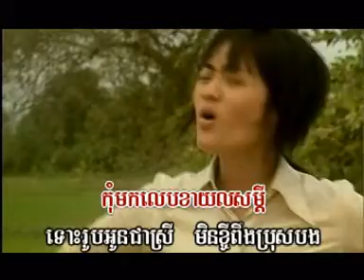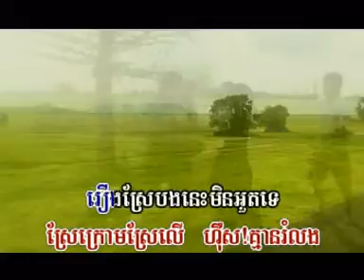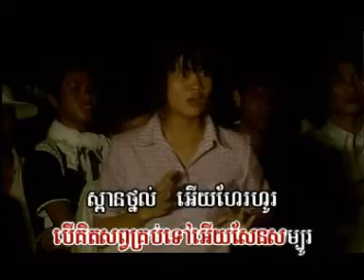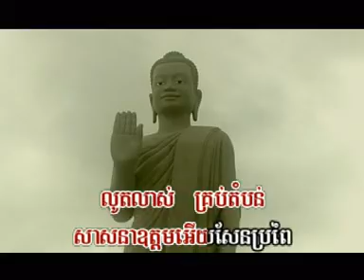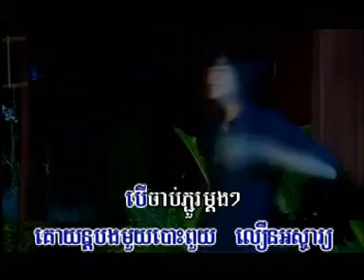Phoum Kyom Sros Chhert Chay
Spark VCD vol.3